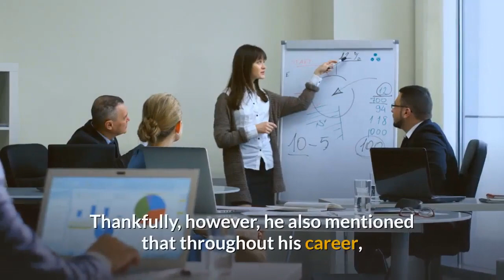Brad Pitt Jokes That He Has A ‘Disaster Of A Personal Life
It turns out that Brad Pitt also considers his love life a disaster ever since his divorce from Angelina Jolie. As fans know, the actor is often in the spotlight because of random dating rumors that have never been confirmed.

Furthermore, that means the paparazzi follow Brad pretty much anywhere at any time.

Thankfully, however, he also mentioned that throughout his career, he’s learned how to properly avoid them!

While a guest on the WTF With Marc Maron podcast, he chatted with the host about some aspects of his personal life and it appears that Brad has reached a point where he can joke about the romantic side of it!

The interview, which took place prior to his big win at the Golden Globes, also featured his co-star, Leonardo DiCaprio.

At some point during the chat, the topic came to be about paparazzi and that is when Brad made fun of his messy personal life.

‘I’m just like trash mag fodder. Because of my disaster of a personal life, probably.’

‘You have a very exciting personal life,’ Leo teased his co-star.